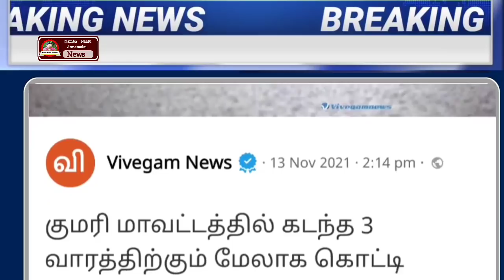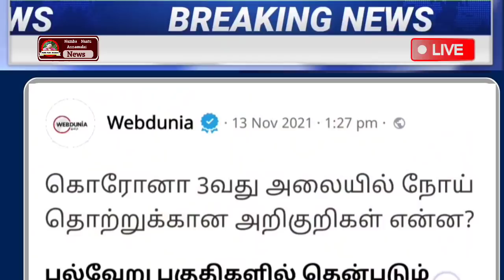காலை 7 மணி முக்கிய செய்திகள் | Today Headlines | Morning Headlines | Bus News | Ration Card